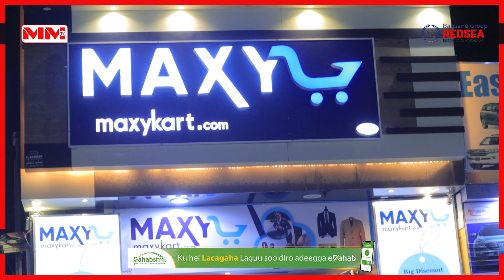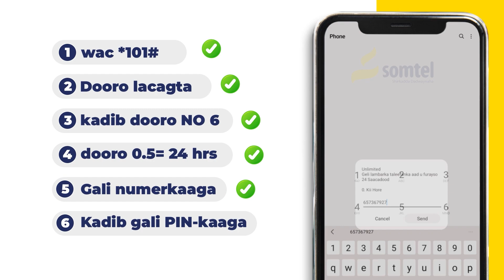Meherada Maxkart oo laga helayo noocyada dharka iyo kabaha ayaa qiimo dhimis balaadhan u samaysay.